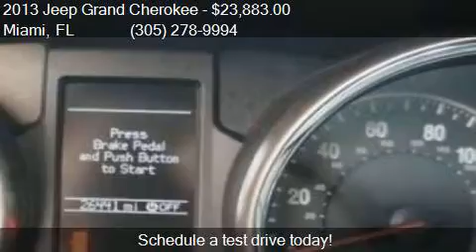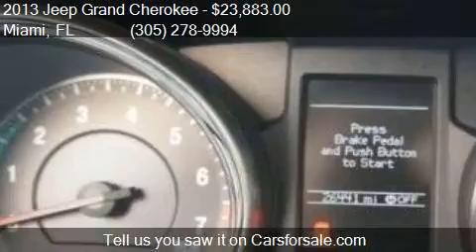2013 Jeep Grand Cherokee Laredo 4x2 4dr SUV for sale in Miam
This 2013 Jeep Grand Cherokee Laredo 4x2 4dr SUV is for sale in Miami, FL 33157 at DADELAND DODGE CHRYSLER JEEP RAM.

Engine: 3.6L V6
Transmission: Automatic 5-Speed
Color: Bright White
Mileage: 26430
Contact DADELAND DODGE CHRYSLER JEEP RAM 16501 S.Dixie Hwy Miami, FL 33157 to test drive this 2013 Jeep Grand Cherokee Laredo 4x2 4dr SUV today.